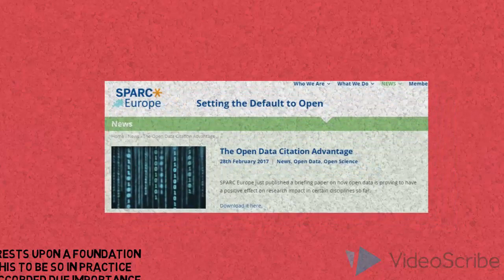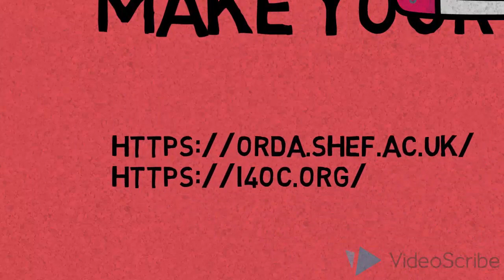Cite Hacks #1 - Make Your Data Open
This video explains the benefits of making your data open. Cite Hacks are a series of short animated videos created by Andy Tattersall at the School of Health and Related Research (ScHARR) at the University of Sheffield. The videos are to offer a few ideas on how academics can disseminate their research, in new and traditional forms to help improve the visibility of their work. Some of the ideas could potentially lead to extra citations, although the the main purpose of these videos is to help researchers make their work and profile more visible.